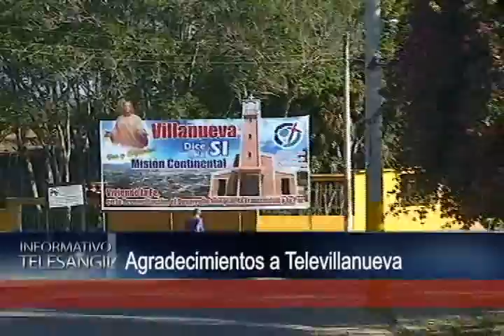NOTA ARREGLO DE VIAS EN VILLANUEVA